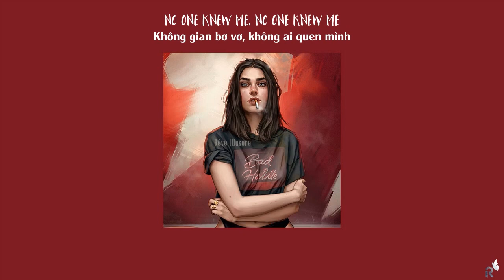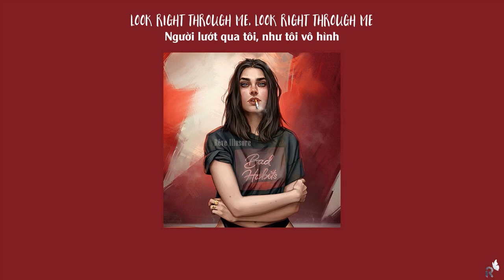[Vietsub + Lyrics] Mad World - Imagine Dragons (Cover by Jasmine Thompson)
Translator: Kem
Encoder: Chuối
💜 Rêve Illusoire không sở hữu âm nhạc và hình ảnh. Mọi quyền đều thuộc về tác giả sở hữu.